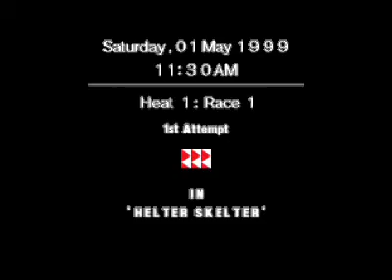BW Ridge Racer 4 (Grand Prix, Hard)00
R.T.S: (Racing Team Solvalou)
Assoluto - Italy- Drift type
Track: Helter Skelter